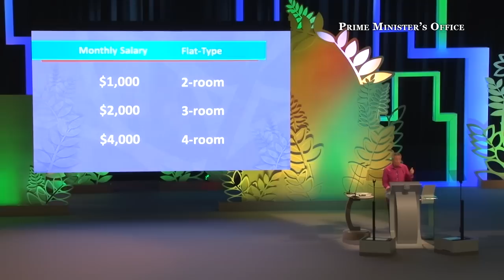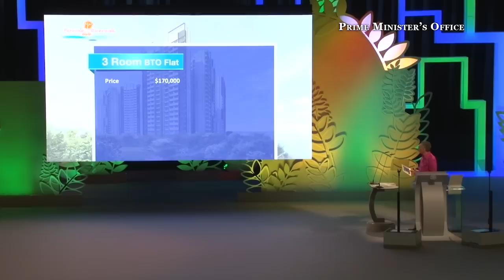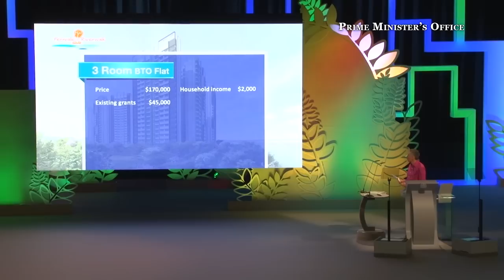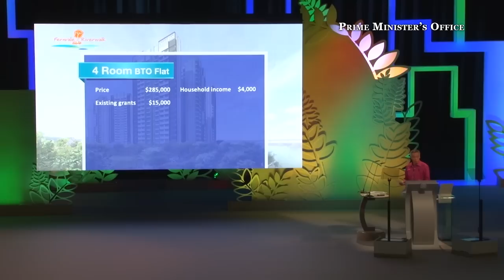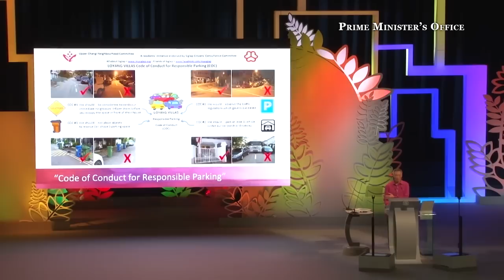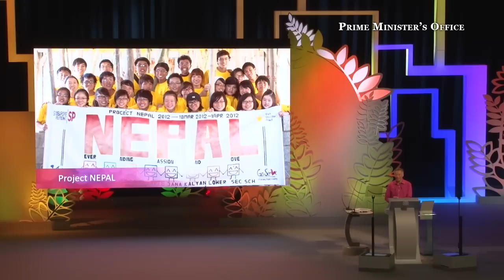National Day Rally 2013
Prime Minister Lee Hsien Loong delivered his National Day Rally speech on 18 August 2013 at ITE Headquarters & College Central. PM Lee spoke in Malay and Mandarin, followed by English.

The text of the speech is available on the PMO